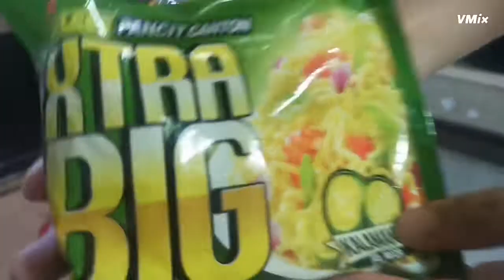I have Teacher Phobia - with (Teriyaki Pancit Canton)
Teacher Phobia, I don't know if it's a real thing. I am a 29 year old guy, but I have to admit that I'm scared of teachers.
I wanted to share my personal (very personal) experience of mine.